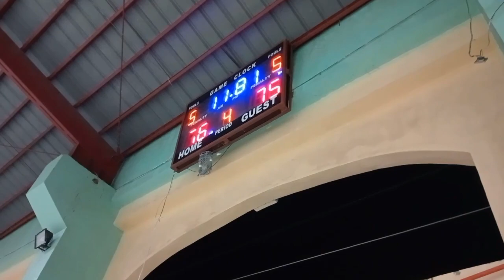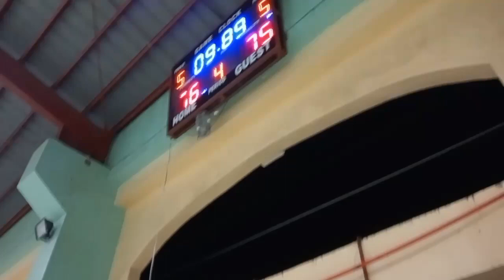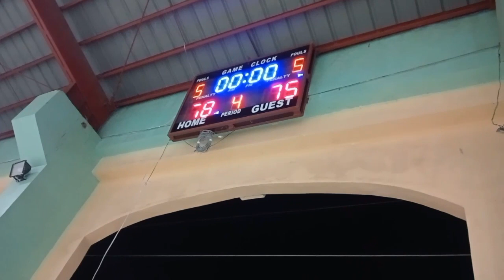Holy Cross v's Quintina midget division